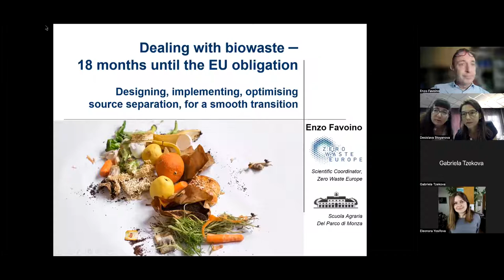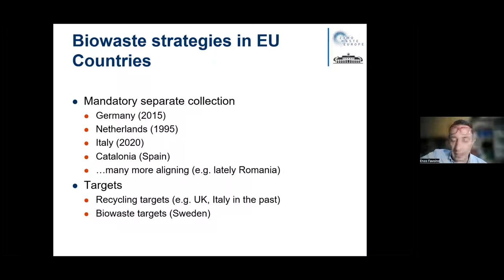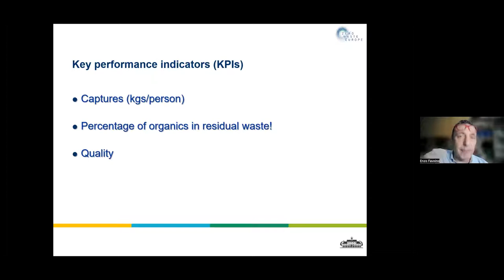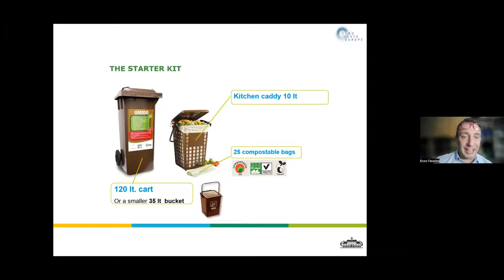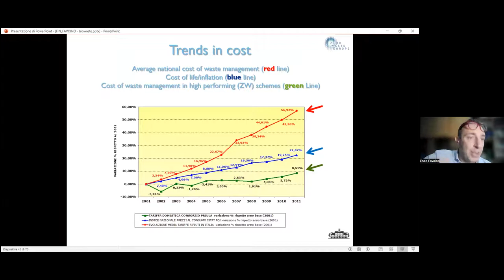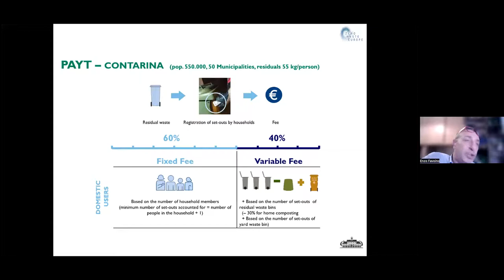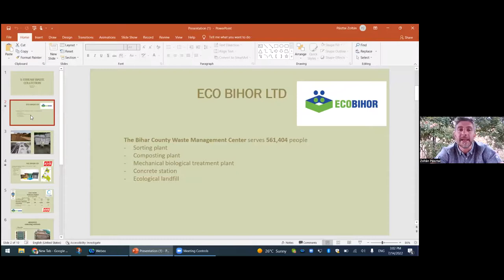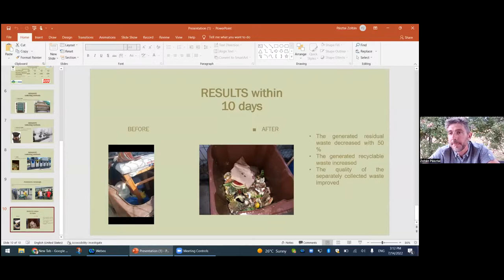Как да се справим с биоотпадъците?, 14 юли 2022 г., Хисаря, форум на АСЕКОБ и Za Zemiata / За Земята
Откъс от Дискусионен форум „Умно управление на отпадъците: предизвикателства и възможности за общините“, 14 юли 2022 г. в Хисаря, съ-организатори: Асоциацията на еколозите от общините в България (АСЕКОБ) и екологично сдружение „За Земята“.

Тема: „Как да се справим с биоотпадъците? Проектиране, въвеждане и оптимизиране на разделянето събиране при източника за плавен преход“
- онлайн включване на международния експерт Енцо Фавоино от Zero Waste Europe със симултанен превод на български език.

Тема: „Разделно събиране на пет потока отпадъци - успешна практика от Румъния" - онлайн включване от Золтан Пастай, директор на EcoBihor със симултанен превод на български език.